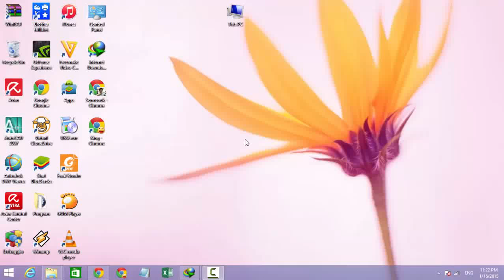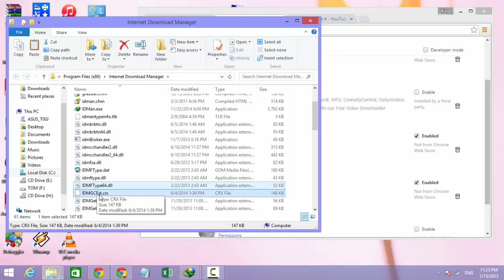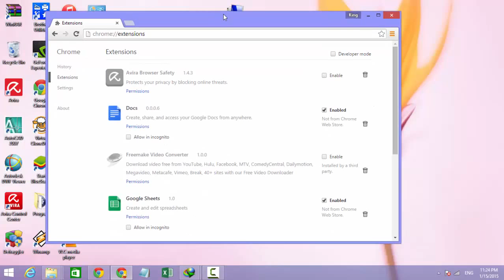Fix IDM work on Google chrome